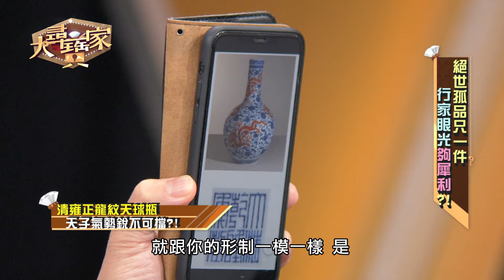傻買藏品賠到哭！天球瓶落款有貓膩！【精華版】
從落款到物件的釉色，秦嗣林鷹眼看出不對勁？